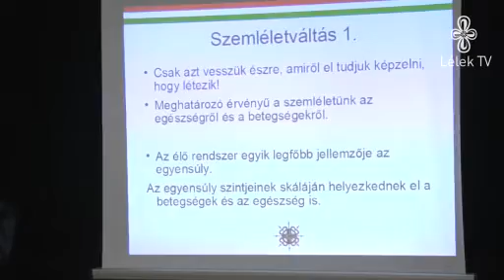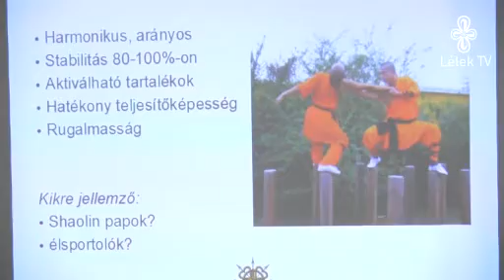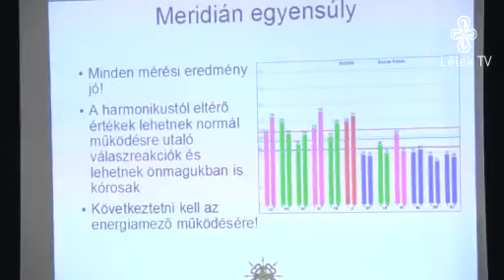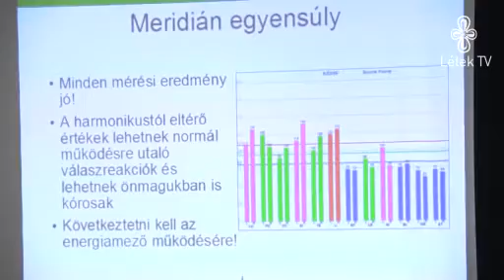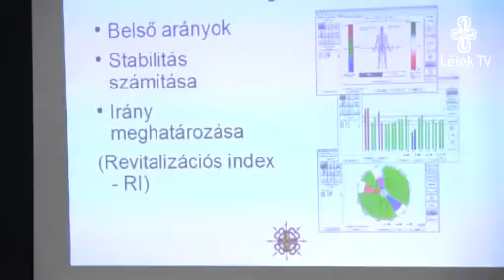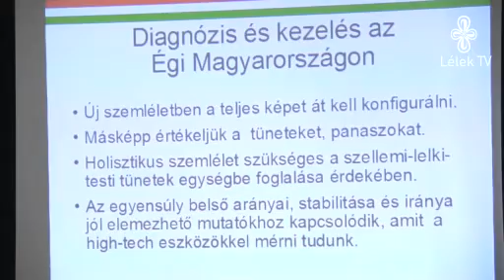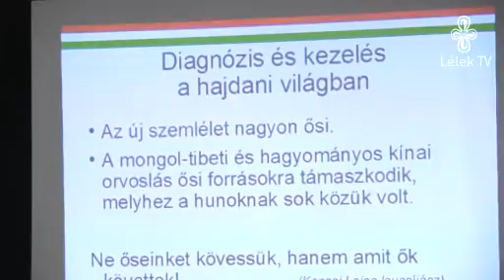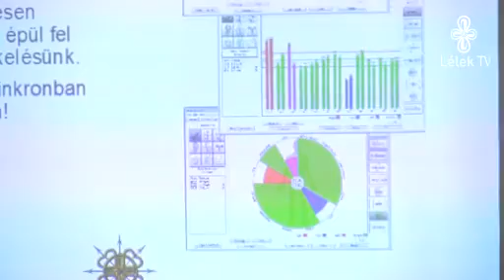Dr. Karácsony Ferenc: Egyensúly az Égi Magyarországon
Dr. Karácsony Ferenc előadása Egyensúly az Égi Magyarországon címmel.